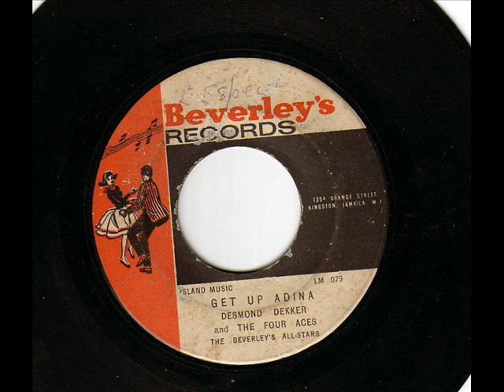desmond dekker - get up adina ( beverley's 1965)